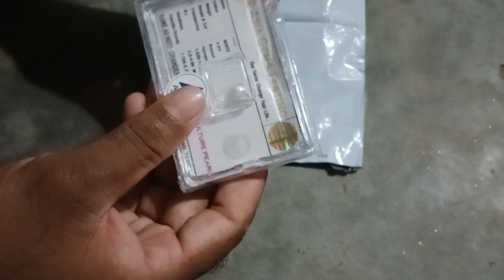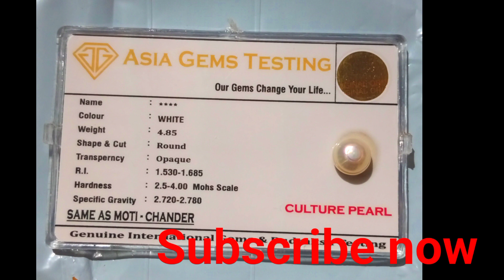Agam ads Muththu received video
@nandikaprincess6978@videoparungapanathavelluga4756